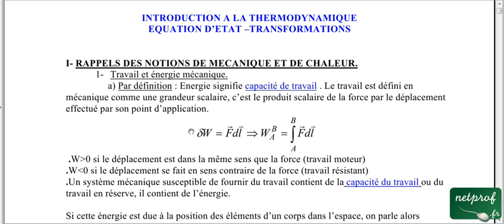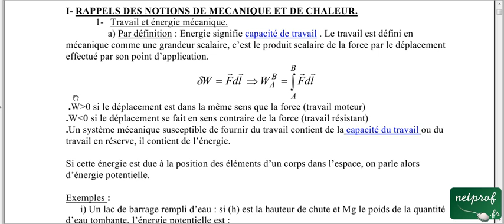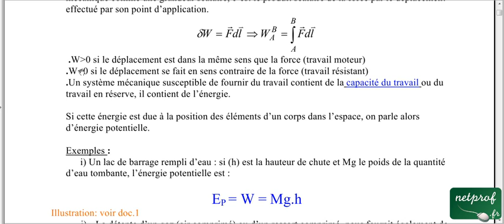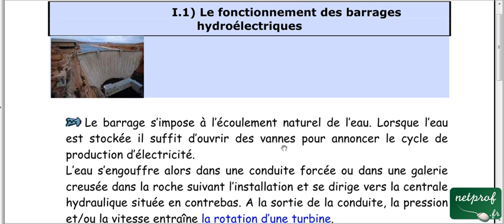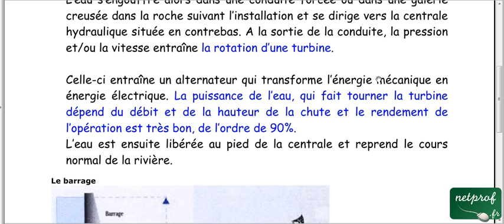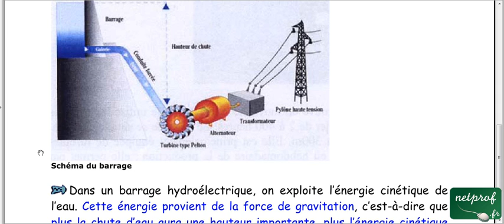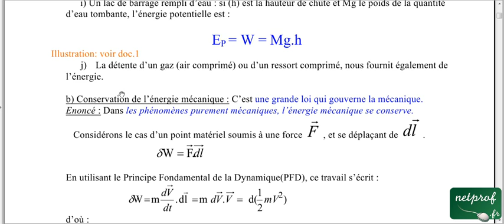Thermodynamique 1,cours1, Travaille et énergie mécanique